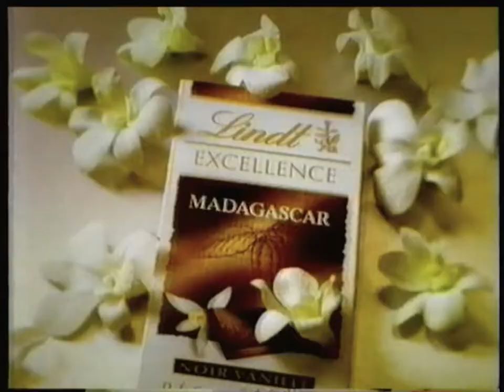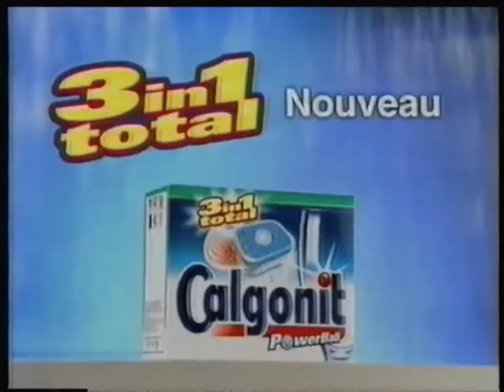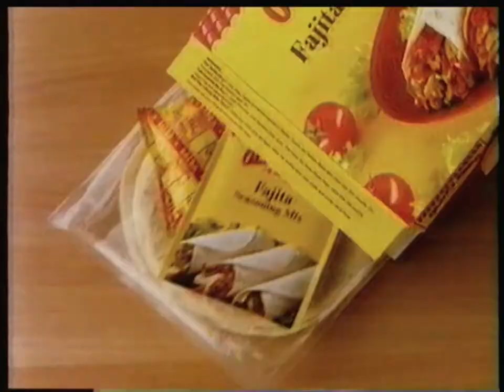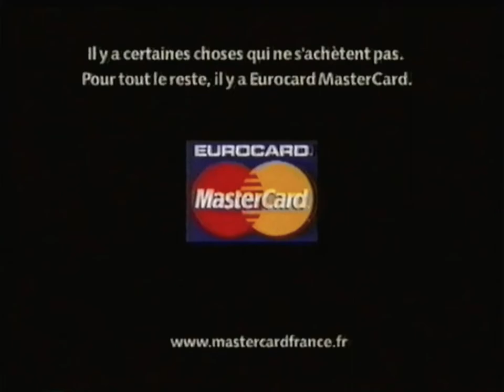TF1 - 22 Octobre 2002 - Publicités (Film: La Momie)